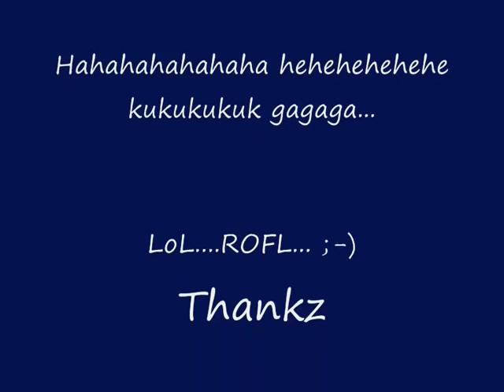Funny Customer care super hit comedy